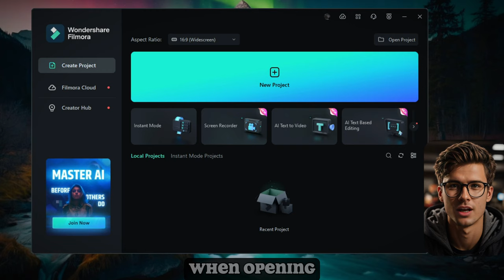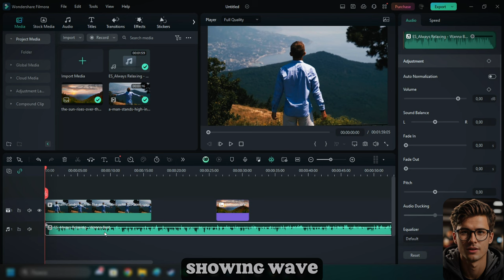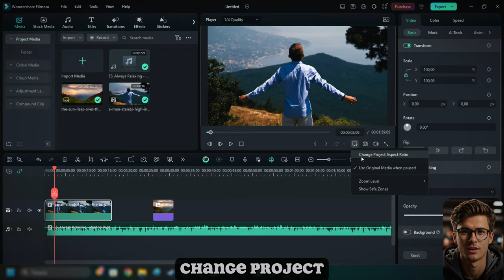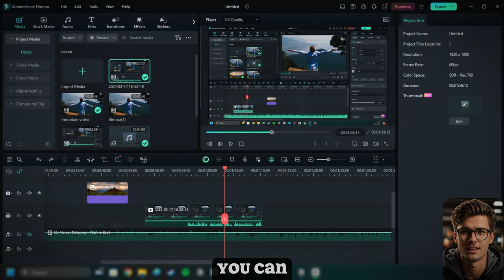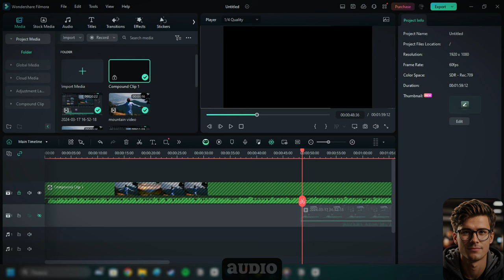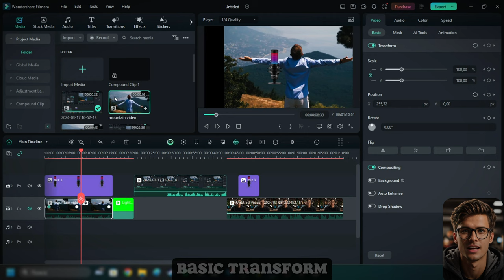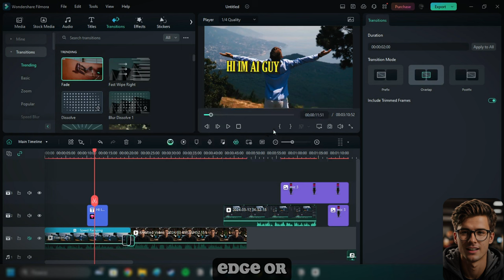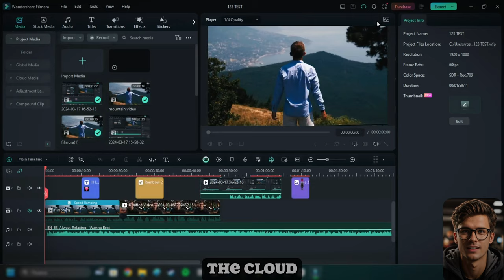How to Create Videos with AI Editing - Filmora 13 FULL COURSE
-timestamps-
00:00 Introduction
00:34 Startup Window
01:11 How to Start with Filmora
01:33 Project Timeline
02:01 Video Preview
02:29 [NEW] Filmora Copilot
03:01 Editing Clips
03:50 [NEW] Smart Edit Tools
04:15 [NEW] Compound Clip
04:42 Visual Clip Properties
06:13 Audio Clip Properties
06:27 Color Properties
06:50 Speed Properties
07:08 Text and transitions
07:50 Save & Export
08:22 important

🫡Learn how to use Wondershare Filmora 13 in this FULL COURSE! Wondershare Filmora Video Editor tutorial, Filmora tutorial for beginners.